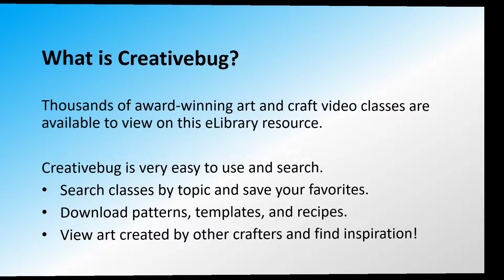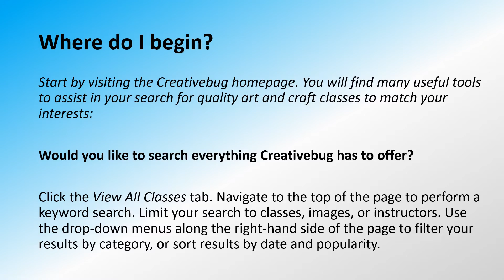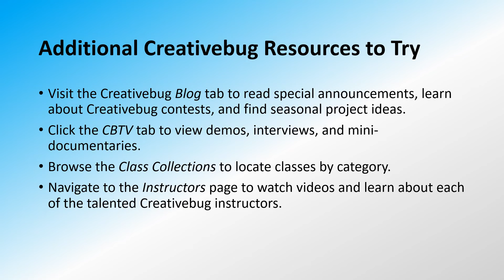Creativebug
Learn more about Creativebug, one of the many free eLibrary resources available through Allegheny County with your library card.